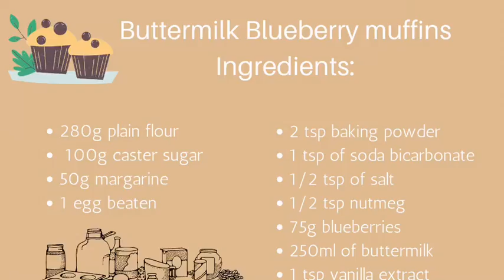Buttermilk Blueberry Muffins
Baking Tutorial